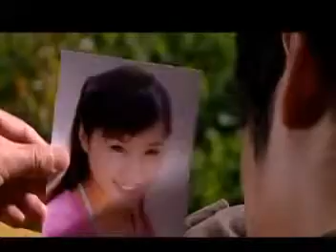青树 21 | Green Tree 21